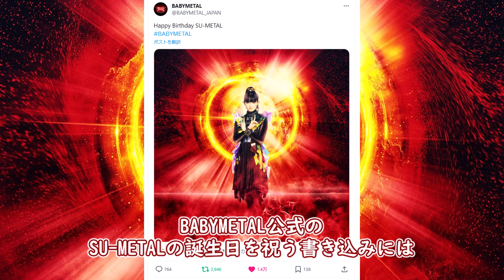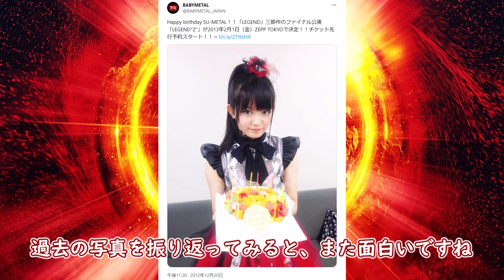岩鉄報 SU-METAL BIRTHDAYで大盛り上がり!!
BABYMETAL

TEKKA 声： つくよみちゃん 無料AIトークソフト「COEIROINK」より